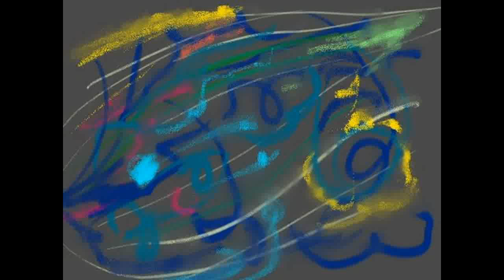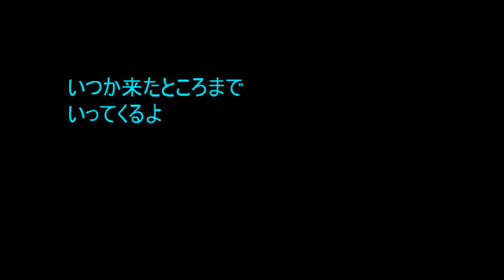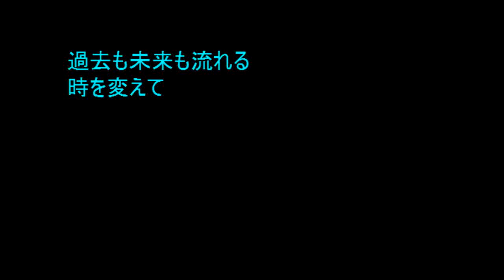No.646 「夢の歌」 Aポエット オリジナル曲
大人のための子守唄?!  四角四面の日常世界で頭が一杯になっていると、夢や睡眠の効用は絶大になる。

 original art of akira  挿入絵画は、私のホームページのアートギャラリー